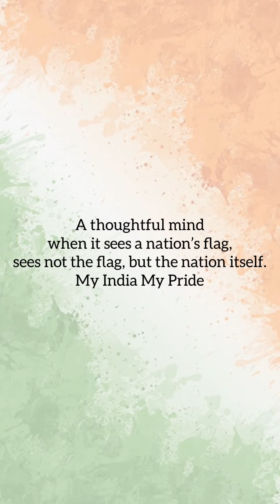Republic Day |Mashup| Pravin | Lance | Aashik | Abina | Alvin | Flop Songs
Jai Ho
Vandhe Matharam
Semozhi